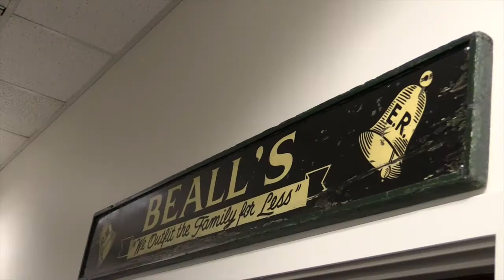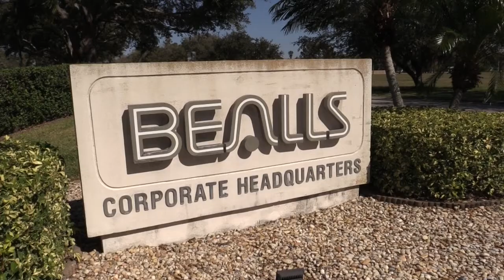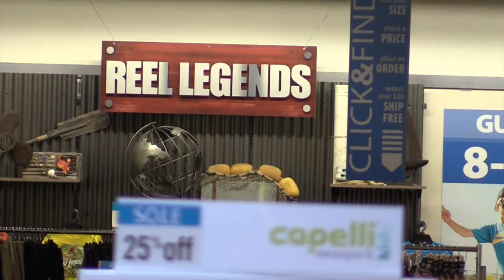Lorna Nagler leads Bealls Department Stores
Bealls Department Stores president Lorna Nagler talks about her role overseeing more than 70 Florida department stores. Video by Charles Schelle